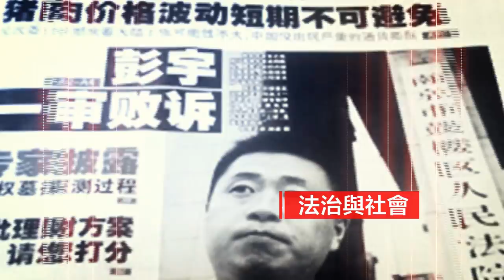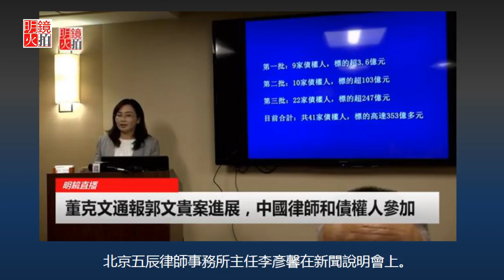郭文貴系列官司的法律疑問（《法治與社會》第60期）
《法治與社會》第60期

嘉賓：高光俊
主持：陳小平
時間：2017年8月29日下午3點（紐約時間）北京時間8月30日凌晨3點